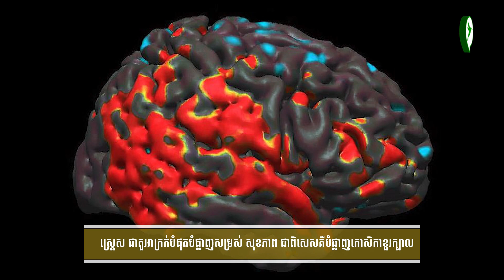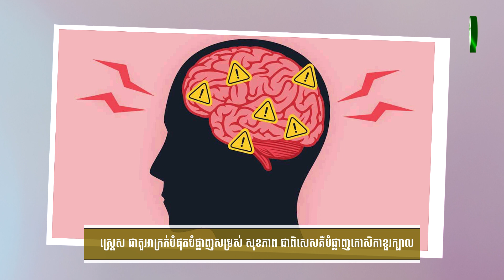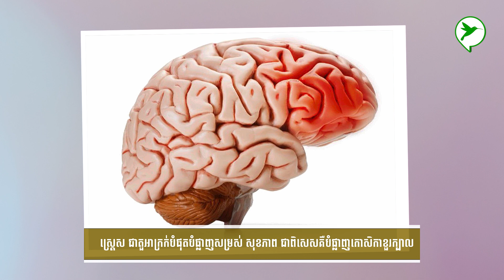ស្ត្រេស ជាតួអាក្រក់បំផុតបំផ្លាញសម្រស់ សុខភាព ជាពិសេសគឺបំផ្លាញកោសិកាខួរក្បាល/Be Healthy